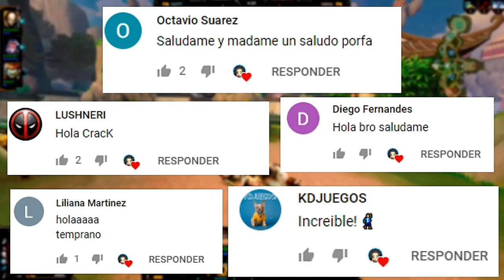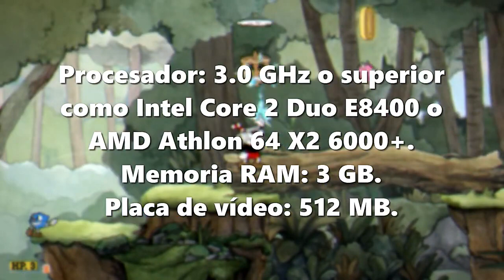TOP MEJORES JUEGOS PARA JUGAR EN PC DE GAMA BAJA | REQUISITOS MÍNIMOS PARA PODER FUNCIONAR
Hola a todos, bienvenidos a este nuevo vídeo, en donde te comparto un TOP